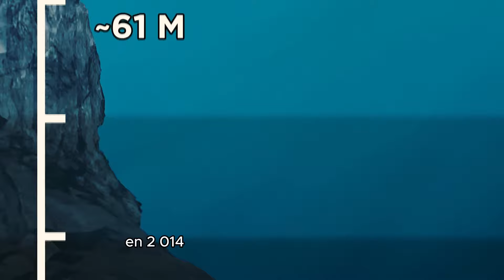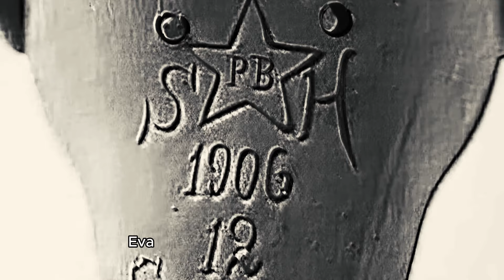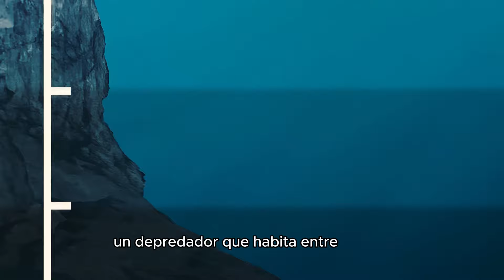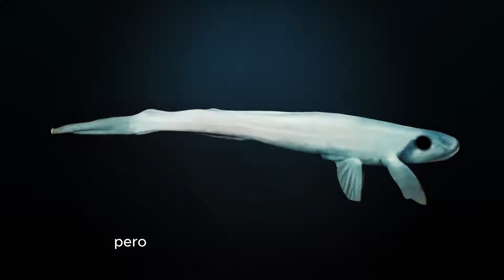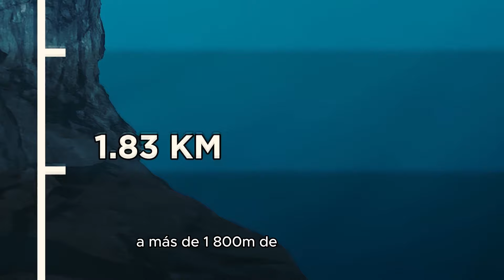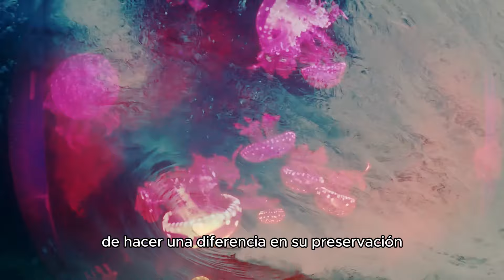Aventuras Submarinas: Encuentros Inexplorados en el Océano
¡Bienvenidos a un viaje fascinante hacia las profundidades más misteriosas e inexploradas del océano! En este video, nos sumergiremos en el mundo desconocido del mar para descubrir los encuentros más extraños y sorprendentes que han dejado a los científicos perplejos. Desde criaturas marinas nunca antes vistas hasta estructuras submarinas enigmáticas, exploraremos los secretos más profundos y oscuros de nuestro planeta. Acompáñanos en esta emocionante expedición submarina mientras desvelamos los misterios que acechan en las profundidades del océano. ¡Prepárate para sumergirte en un mundo de asombro y descubrimiento! No te pierdas esta increíble aventura acuática.